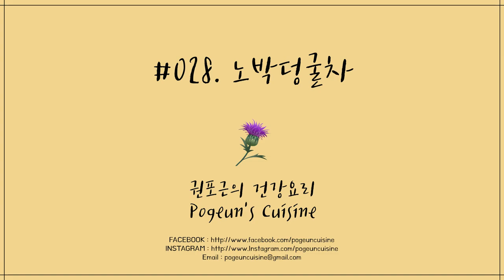#028. 노박덩굴차 | 지긋지긋한 생리통에 정말 좋아요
권포근의 건강요리 - 밥상이 약상이다.
[Korean]
권포근의 건강요리 No. 028 | 노박덩굴차 | 지긋지긋한 생리통에 정말 좋아요

여성들은 거의 피해갈 수 없는 지긋지긋한 생리통, 이제는 진통제에 의지하지 말고 천연치료 약초인 노박덩굴 차를 드셔보세요.

[재료]
노박덩굴40g, 물1.8L.

[레시피]

1. 노박덩굴 열매와 가지를 분리한다.
2. 열매는 떼어내 분리하고 가지는 2~3cm 간격으로 자른다.
(열매는 그늘에서 말려서 살짝 볶은 다음, 분쇄기에 갈아서 1T씩 하루 2~3번 따뜻한 물과 마시면 효과가 더 좋다)
   자른 가지를 깨끗이 씻어 준비한다.
3. 물에 노박덩굴 가지를 넣는다.
   끓기 시작하면 약 불로 물이 1/3로 줄어들 때 까지 끓인다.
   하루에 3번 식간에 나누어 마신다.
   생리가 끝난 날로부터 다음 달 생리가 있기 전 까지 마시면 생리통에서 해방된다.

TIP : 노박덩굴과 물의 양을 늘려서 끓여 놓으면 쉽게 먹을 수 있다.
     인터넷이나 건재상에서 살 수 있다.

Camera : Canon PowerShot G1 X Mark III / Samsung Galaxy 7
Edit : Davinci Resolve, Adobe Photoshop, Adobe Illustrator